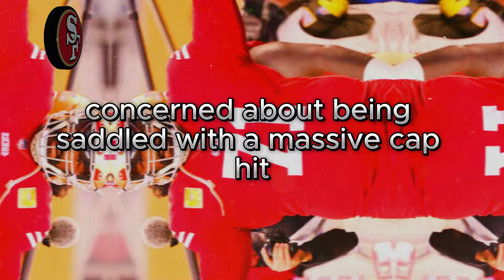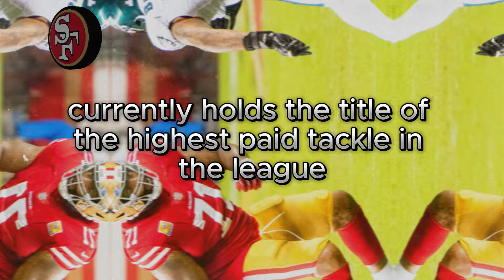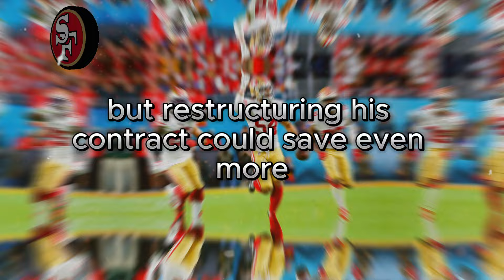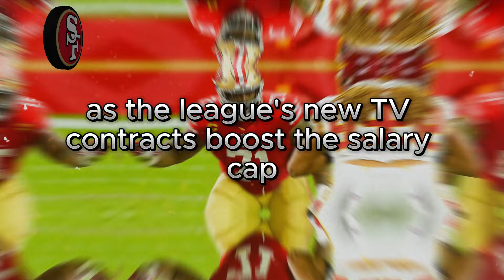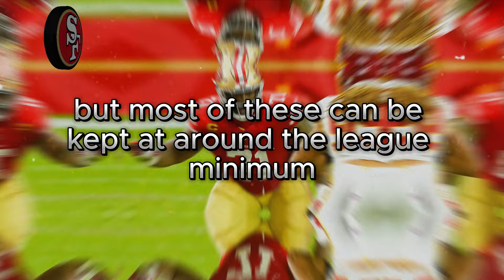🚨😱SHOCKING DEVELOPMENT! SAN FRANCISCO 49ERS DROP MASSIVE NEWS! SAN FRANCISCO 49ERS 2024 UPDATE NFL